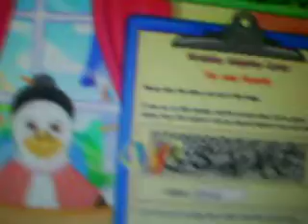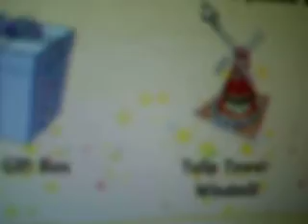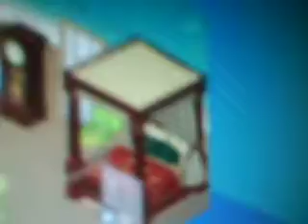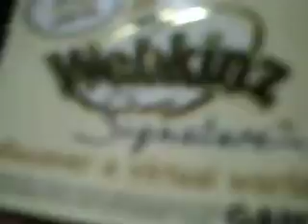adopting the signature dutch bunny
her name is Cassandra she's a girl.